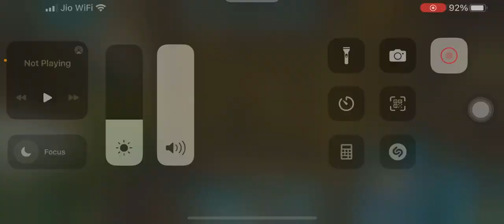Playing ARK SURVIVAL